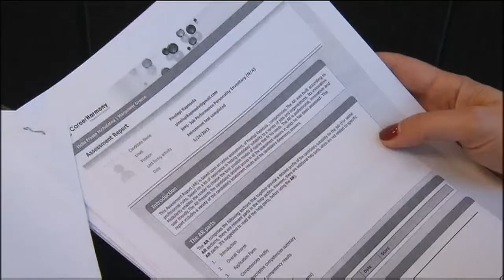Education, Youth, Culture, Sport Roundup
This is a video summary of the Education, Youth, Culture and Sport Council in Brussels on May 20-21. The main topics are the EU-US trade pact, gender equality in sport and youth unemployment.